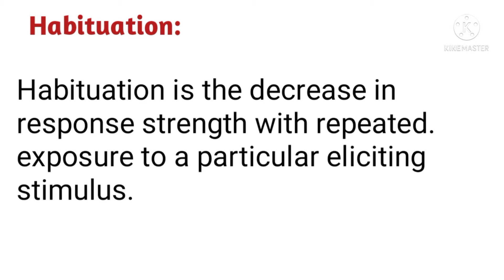Habituation/ definition, introduction and examples of habituation